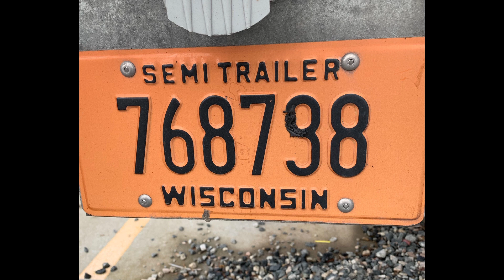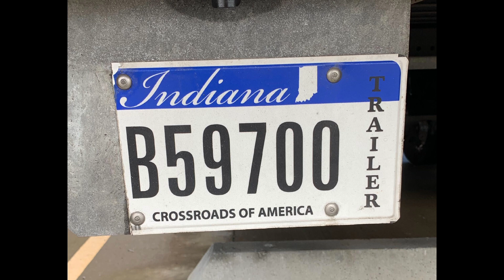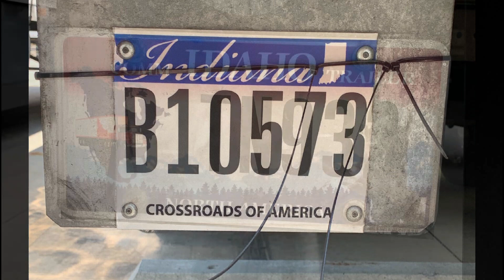License Plate Shenanigans_2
Just a sampling of the lengths that some drivers will go to to obscure their trailer's license plate in order to avoid ALPR camera systems at toll stations and traffic cams. Some will bend the plate others will use grease or tape to cover a portion of the plate. Ya gotta wonder...is it really worth it?